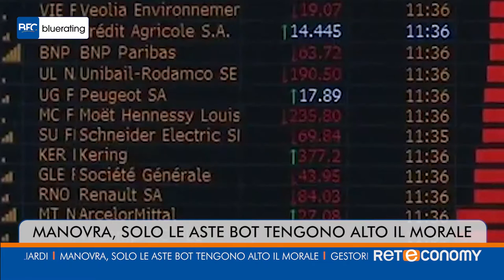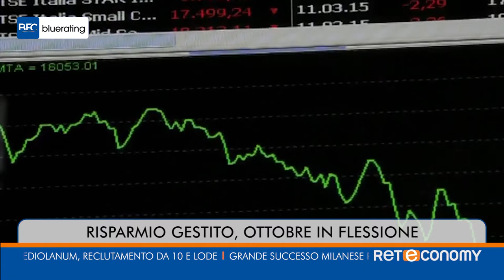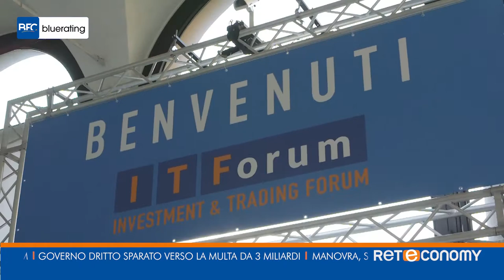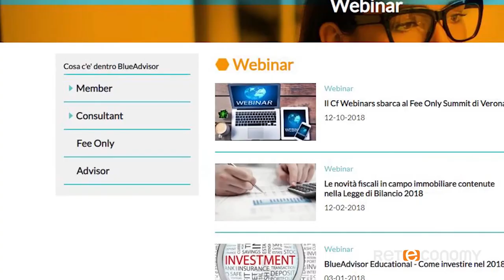Bluerating News del 29 novembre 2018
Governo dritto sparato verso la multa da 3 miliardi
Manovra, solo le aste BoT tengono alto il morale
Gestori, un 2019 con tante sfide e opportunità
Risparmio gestito, ottobre in flessione
Banca Mediolanum, reclutamento da 10 e lode
Grande successo milanese per ITForum